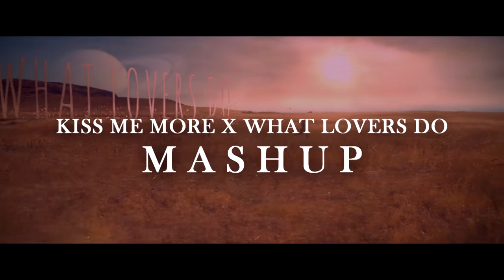Kiss Me More x What Lovers Do - Doja Cat, Maroon 5 ft. SZA (MASHUP)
Kiss Me More & What Lovers Do MASHUP

Produce by: Joshuel Mashups (me)
Thumbnail made by: Kod Mashup

Kiss Me More - Doja Cat ft. SZA (Official Instrumental + Inverted Acapella)
What Lovers Do - Maroon 5 ft. SZA (Instrumental + Acapella)

The reason why I pitch up the mashup audio, It is because of the copyright claim. on my first attempt of uploading this,  Youtube block it worldwide because of the copyright claim so I hope you understand and I will post it on comment session the original mix. More amazing contents coming soon😁